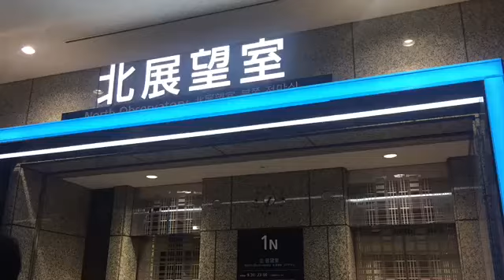Sala di osservazione dell'ufficio metropolitano di Tokyo gratis